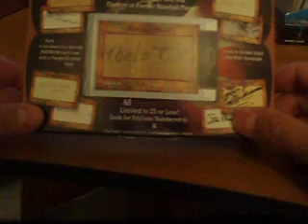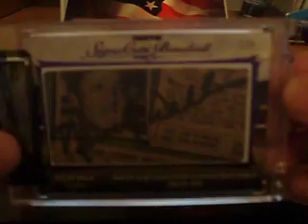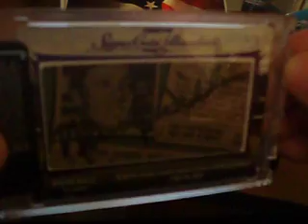2012 Tristar Signa Cuts Baseball Break Recap ~ Stolen Base Mojo!!